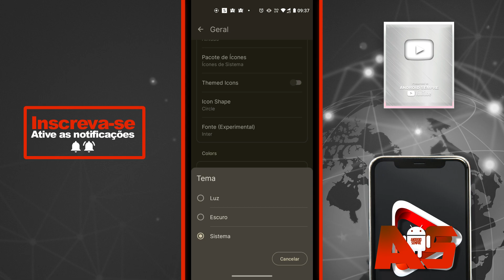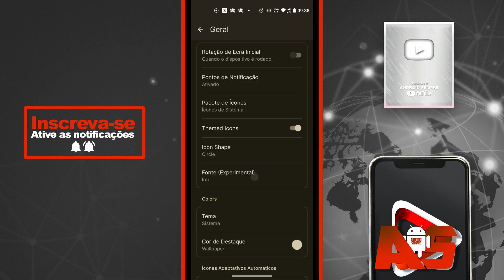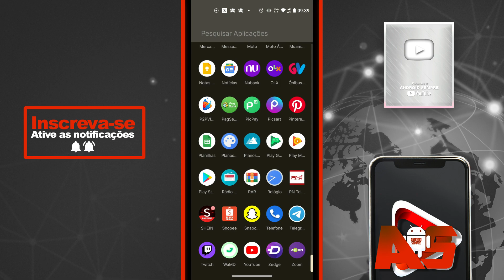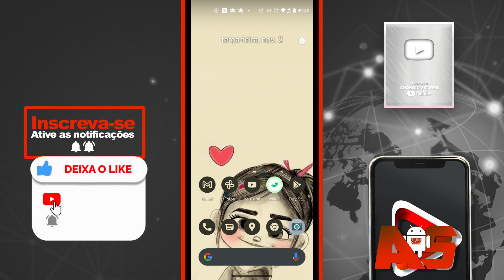LAWNCHAIR 12 Alpha 3 VISUAL DO ANDROID 12 EM QUALQUER GALAXY 😍!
TODAS CORREÇÃO EM ANOTAÇÃO PRA VOCÊS AQUI!

Lawnchair 12 Alpha 3 apresenta os seguintes novos recursos:

• Ícones temáticos - para aplicativos selecionados, ícones personalizados da tela inicial que usam a cor de destaque estão disponíveis
• uma opção para aplicar a cor de destaque à barra de pesquisa do Dock
• uma opção para ajustar o raio do canto da barra de pesquisa do Dock
• um detector de falhas que gera rastreamentos de pilha para compartilhamento em relatórios de bug

Além disso, este lançamento

• aborda um problema em que, no Android 12, tocar em um widget não abriria o aplicativo correspondente;
• corrige um problema em que o Lawnchair pode travar após algumas configurações serem alteradas;
• resolve um problema em que, em dispositivos com um perfil de trabalho configurado, o rótulo do botão Trabalho na gaveta de aplicativos pode ficar invisível;
• reduz o raio mínimo de canto que pode ser aplicado aos cartões em Recentes quando o Lawnchair está conectado ao QuickSwitch; e
• faz pequenos ajustes na IU do Lawnchair.

PEÇA AUTORIZAÇÃO PARA GRAVAR QUALQUER CONTEÚDO DO CANAL, CASO CONTRÁRIO SERÁ PUNIDO PELO YOUTUBE